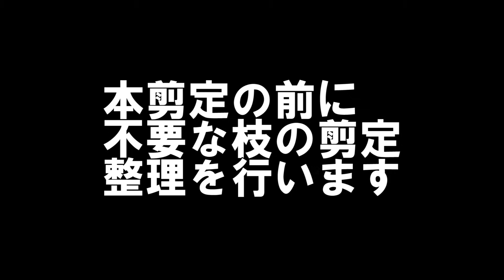シャインマスカットの本剪定 短梢栽培 定植3～4年目の木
シャインマスカット短梢栽培の本剪定。
定植4年目、3年目相当苗に行った本剪定と注意するポイントのまとめ動画です。
▼ 目次 ▼　　お時間がある時にご覧ください。

00:00   はじめに
02:22   短梢栽培と長梢栽培について
03:42   不要な枝の剪定と整理
08:44   短梢本剪定の実践とポイント
18:36   本剪定後の木の様子
22:13   短梢栽培1～2年目の育成について
23:00   基底芽につく花穂について
24:00   昨年伸ばした枝について
25:28   まとめ

▼▼　関連動画　▼▼